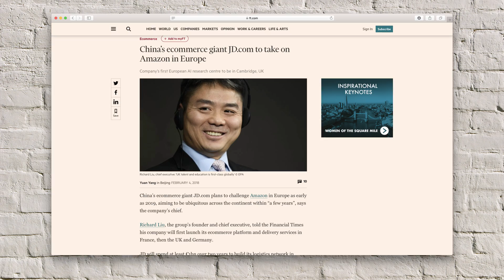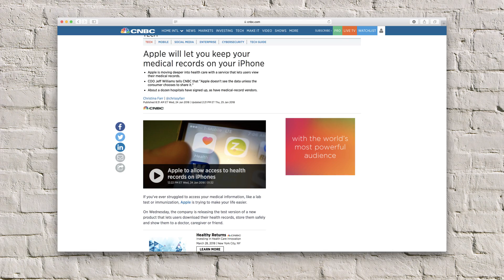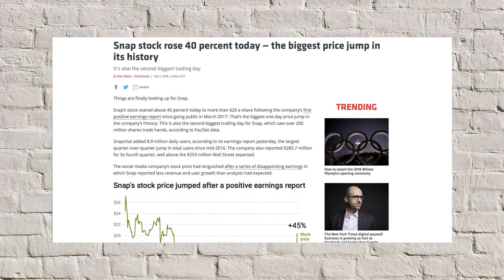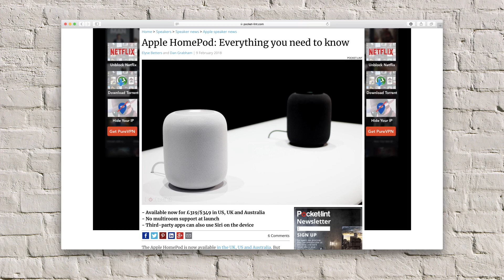Steven's week 78: the magic moment during the Falcon Heavy Launch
It was thé moment of 2018: the launch of the Falcon Heavy this week. Check out the video to hear my favorite part of the launch + why I think this was more than just a launch.

Next to that: both Twitter and Snapchat surprised the market.